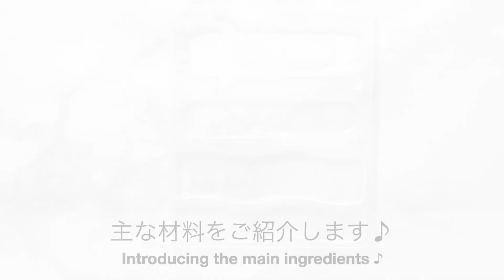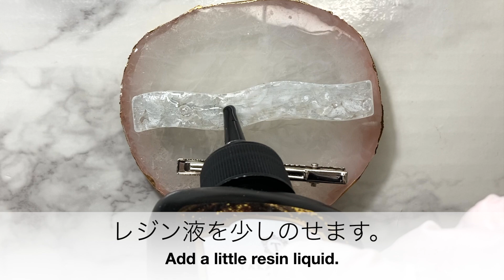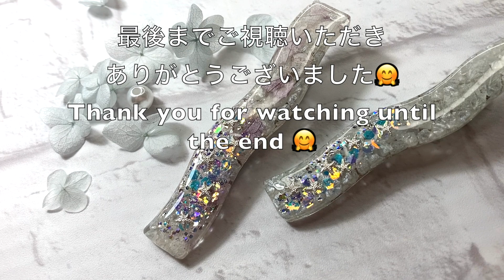【レジン】簡単！レジン初心者さんにおすすめ♪キラキラ輝くヘアクリップを作りました/resin/resin accessory/レジンアクセサリー/ヘアアクセサリー/レジン作り方/レジンクラフト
今回は、夏らしいキラキラで、涼しげなヘアクリップを作りました😄

制作時間短め、簡単に作れちゃいますので、レジン初心者さんにおすすめです♪

This time, I made a cool hair clip with summer-like glitter 😄

The production time is short and it is easy to make, so it is recommended for resin beginners ♪

I hope you can enjoy making your work 💕

Beginners should follow the precautions for using resin liquid, such as ventilation, wearing gloves, and wearing clothes that can be covered with resin liquid.

Poguma put the resin liquid on her favorite clothes and couldn't remove it 😭

It's very encouraging. Thank you for your high rating and channel registration 🤗

== Recommended video ==

# Resin
# Resin accessories
# How to make resin